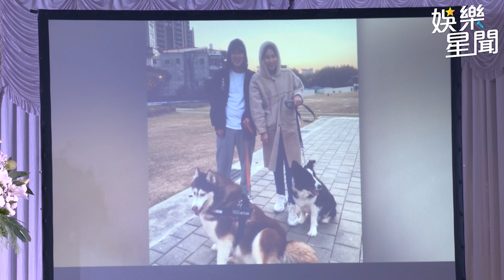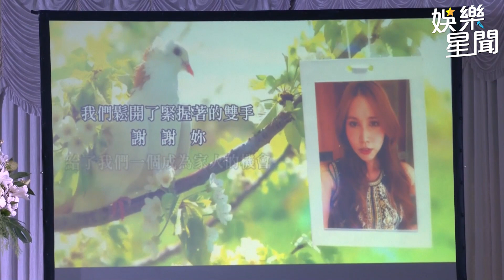余苑綺追思藏婚紗照！老公69字最後告白：老婆好愛好愛祢│政常發揮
友邦連結區
◎ 訂閱【三立新聞網】最新影片搶先看